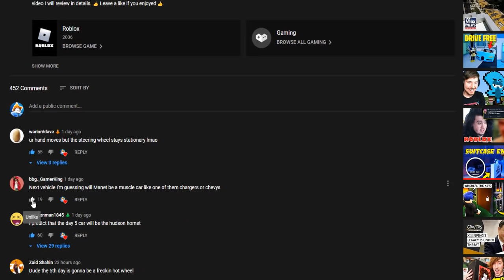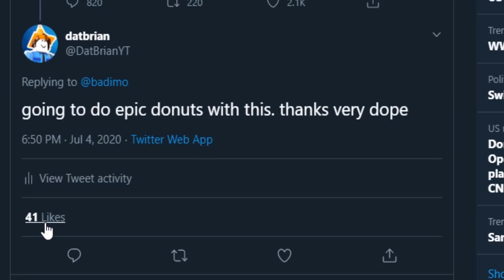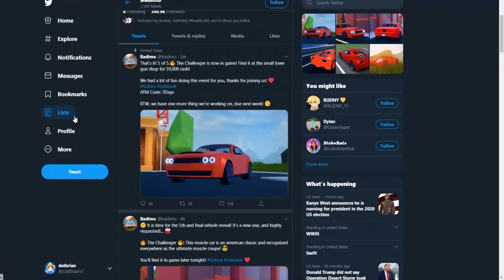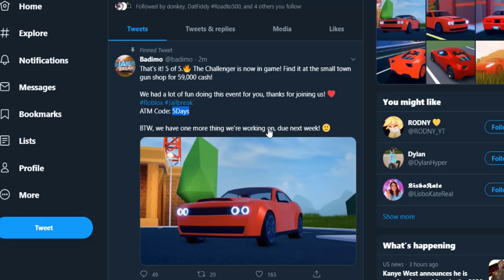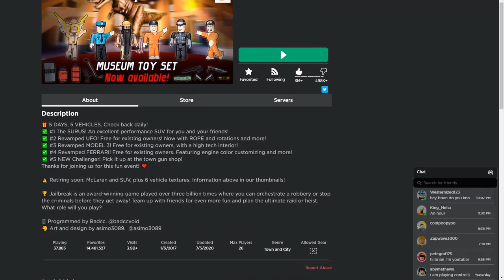Jailbreak Challenger New Muscle Car in 5 Days of Vehicles Update [5] [Full Guide]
The fifth (5th) and final vehicle is the Challenger!  This muscle car is an American classic and recognized everywhere as the ultimate muscle coupe! I will review all the details about this new car in this video and the new twitter code.

🎁 5 DAYS, 5 VEHICLES. Check back daily!
✅ #1 The SURUS! An excellent performance SUV for you and your friends!
✅ #2 Revamped UFO! Free for existing owners! Now with ROPE and rotations and more!
✅ #3 Revamped MODEL 3! Free for existing owners, with a high tech interior!
✅ #4 Revamped FERRARI! Free for existing owners. Featuring engine color customizing and more!
✅ #5 NEW Challenger! Pick it up at the town gun shop!

Also increased Cargo Ship cash by 25%

⚠️ Retiring soon: McLaren and SUV, plus 6 vehicle textures